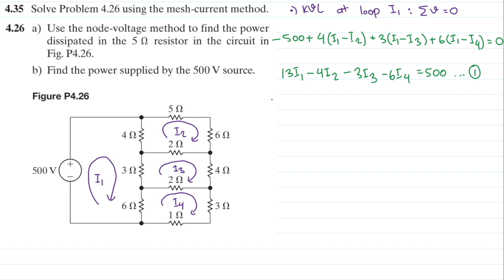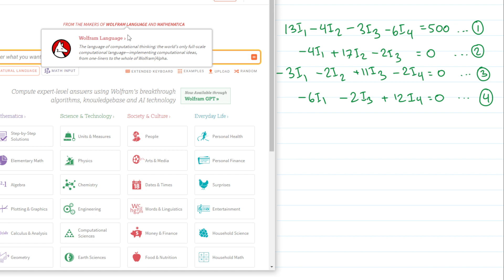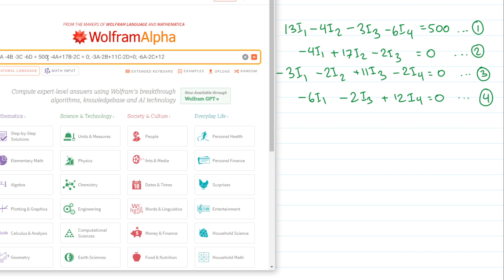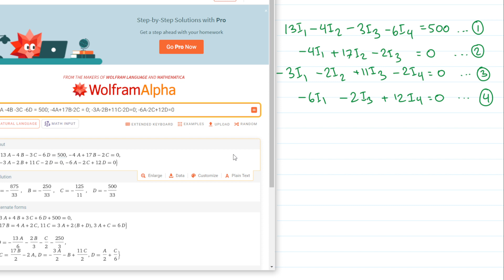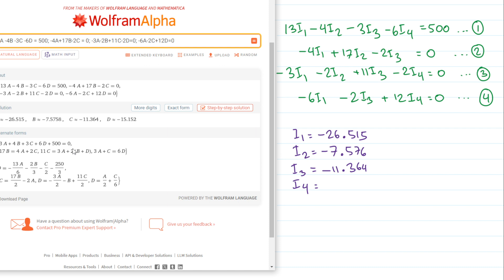Problem 4.35 (Nilsson Riedel) Electric Circuits 12th Edition - Mesh-Current Method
4.35 Solve Problem 4.26 using the mesh-current method

4.26
a) Use the node-voltage method to find the power dissipated in the 5 Ω resistor in the circuit in Fig. P4.26.
b) Find the power supplied by the 500 V source